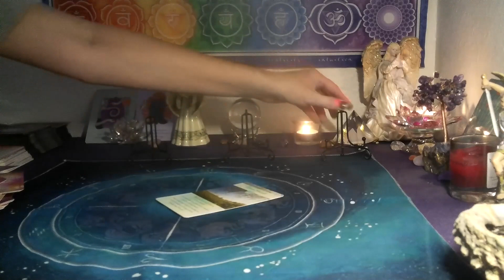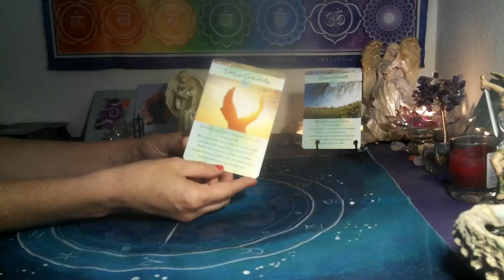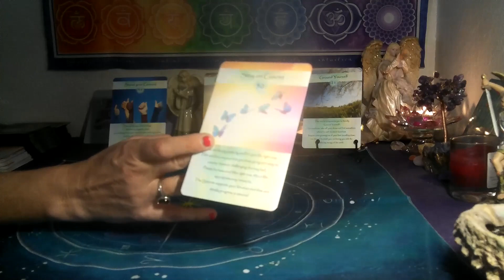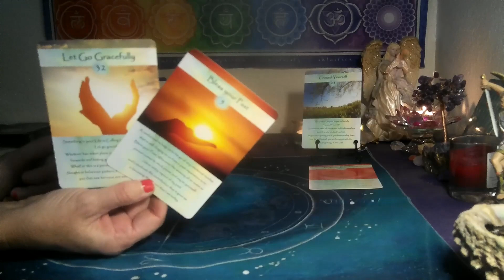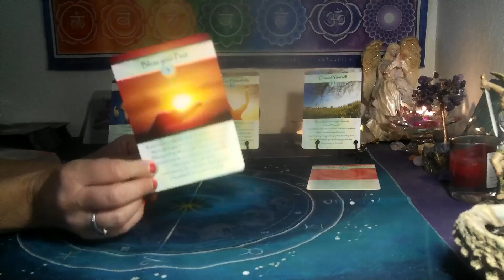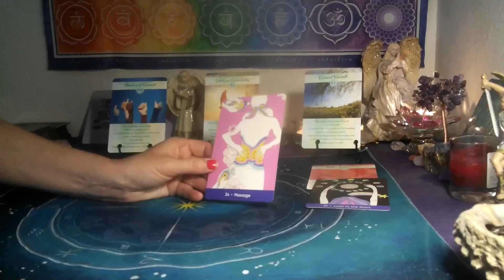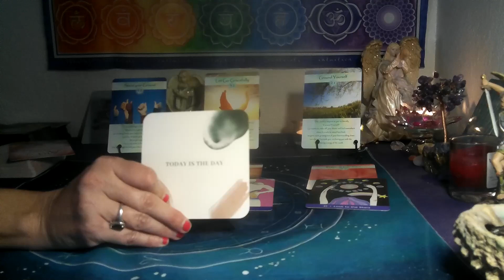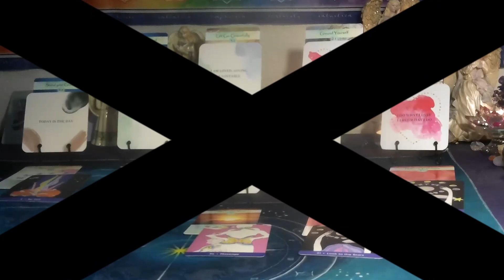CAPRICORN/ AQUARIUS CUSP~ 🌞TODAY IS A GOOD DAY TO MANIFEST YOUR DREAMS!!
*3 card spread reading for $15  FOR  1 question ..